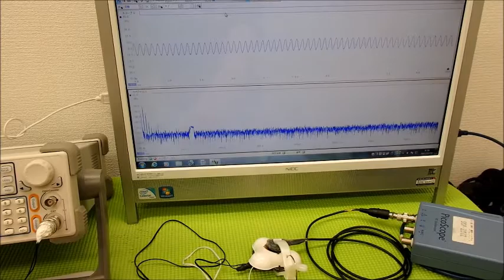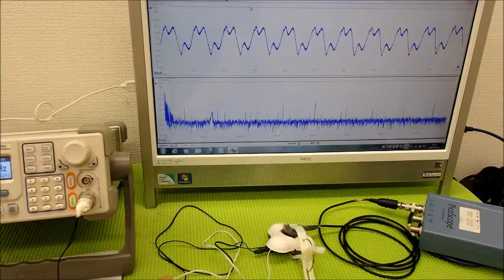音圧測定装置：超音波テスターを利用した実験動画 ultrasonic-labo